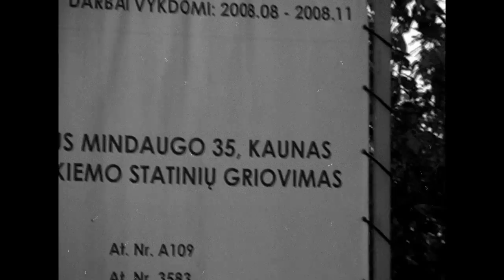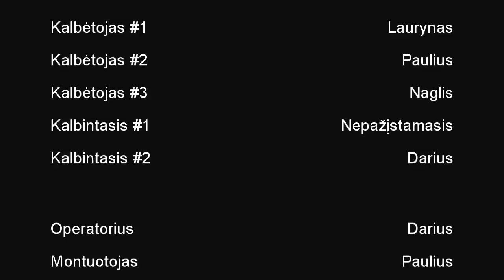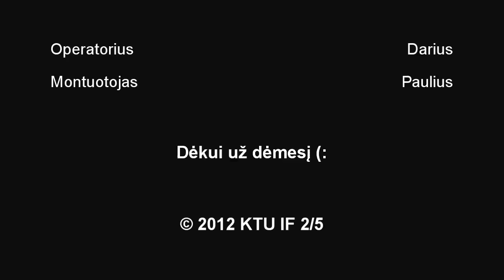Lauko tyrimas. Apleisti pastatai Kaune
KTU IF 2/5 grupės darbas komunikavimo pagrindų paskaitai.